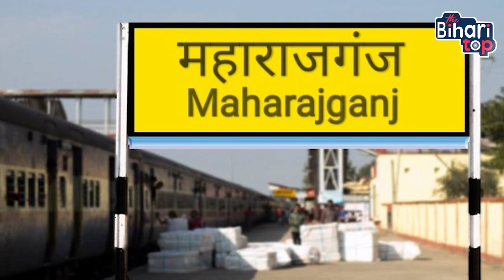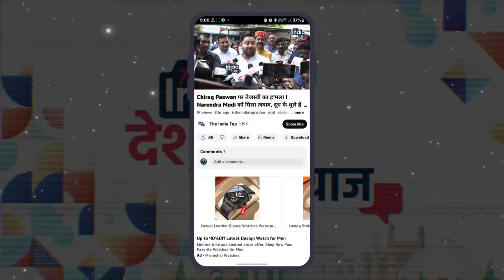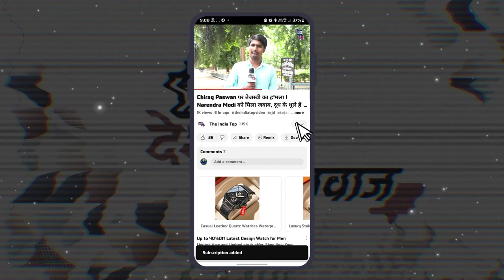दो यादवों की ह'त्या के आ'रोपी RJD के पूर्व बाहुबली सांसद Prabhunath Singh को सु Supreme Court का....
दो यादवों की ह'त्या के आ'रोपी RJD के पूर्व बाहुबली सांसद Prabhunath Singh को सु Supreme Court का झटका !